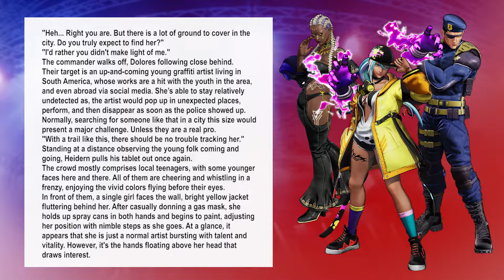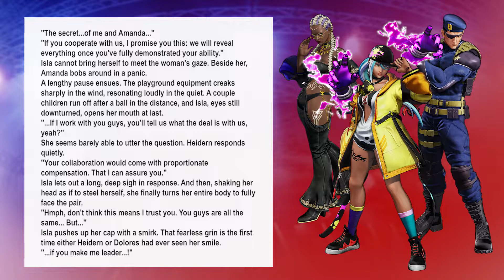King of Fighters XV - Team Rival Story